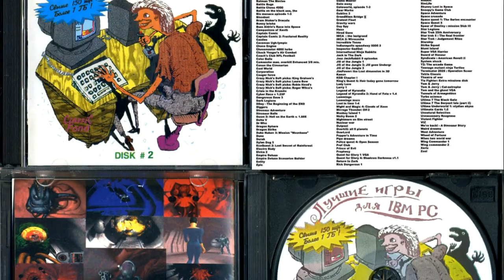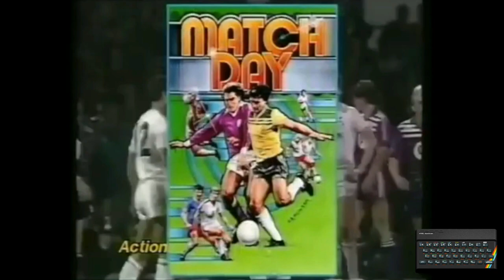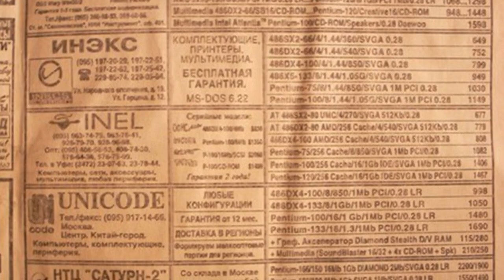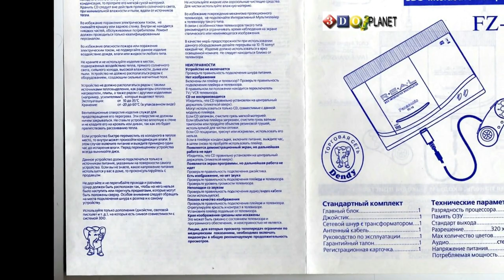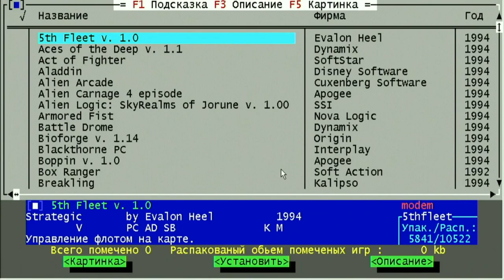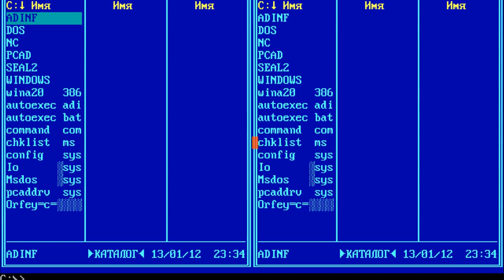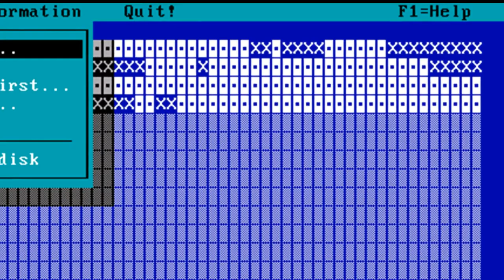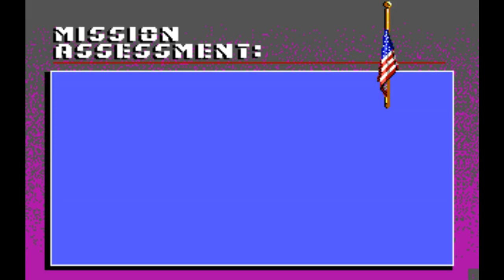База 1. Captain Comic и Airborne Ranger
Данное видео содержит в себе мои воспоминания о знакомстве с IBM-совместимым компьютером, владельцем которого я стал в 1996 году. И конечно же сделал обзор на несколько игр для платформы MS-DOS, и одну редкую игру для NES.

Содержание.
00:08 Вступление
02:03 Знакомство с ПК
04:11 Сборники -=Classic Fond=-
07:52 The Adventures of Captain Comic (MS-DOS)
10:10 The Adventures of Captain Comic (NES)
13:05 Captain Comic II: Fractured Reality (MS-DOS)
15:58 Airborne Ranger (MS-DOS)

Музыка в видео:
Darkman 007 - Still Honor (Paradox RMX)
Darkman 007 - Sad Song
Darkman 007 - Just Feel It